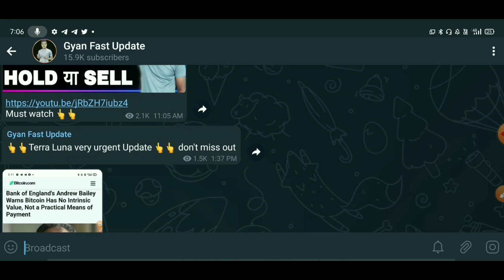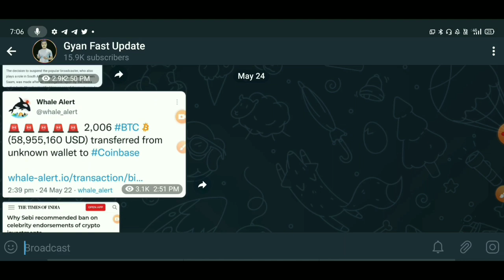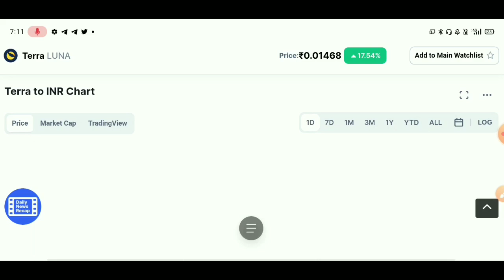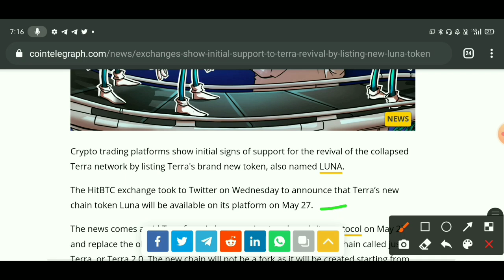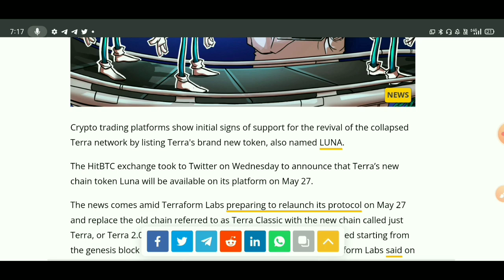😲Terra Luna $44 जाएगा 📣 Luna coin News Today | why Luna is Going Down | Terra Luna price prediction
LUNA Terra Crypto Price can go to ZERO (0) - Watch Before
Invest - Luna cryptocurrency Latest News Hindi
UST stable coin backed by luna cryptocurrency crashed to
$0.60 UST value supposed to be equal of 1 US dollar. Due to
this turmoil luna terra crypto coin dumped very hard. it is said
that luna coin team is selling their crypto holding to increase
the value of UST coin. what is the reality? watch this video
before invest in LUNA Terra coin
why Luna coin price crashed?
UST stable coin latest updates
should I invest in Luna coin
Sould i buy Luna Terra cryptocurrency
future of Terra crypto coin